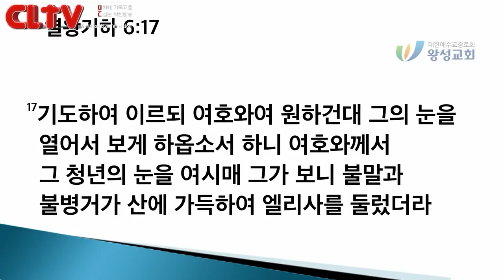CLTV파워메시지_2018.1.28_왕성교회(길요나 목사)_'무엇을 보는가?'